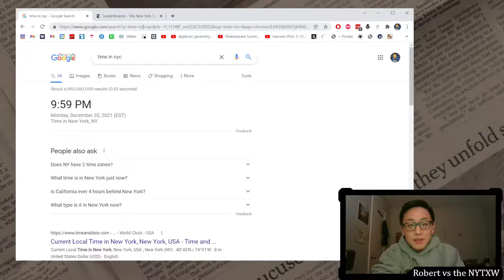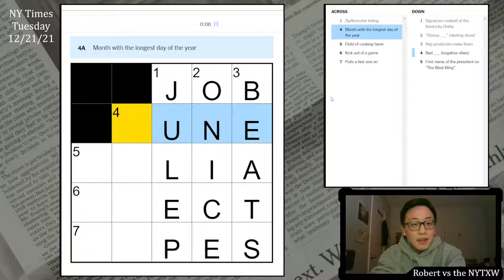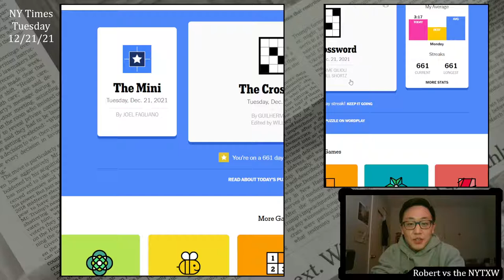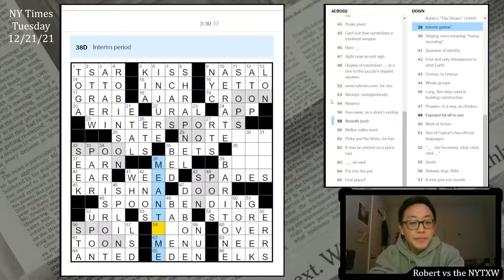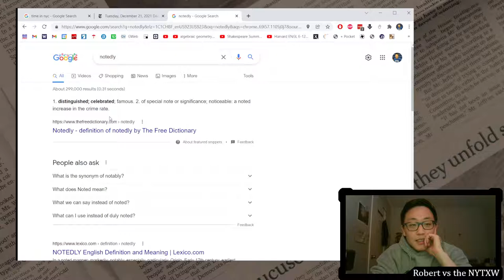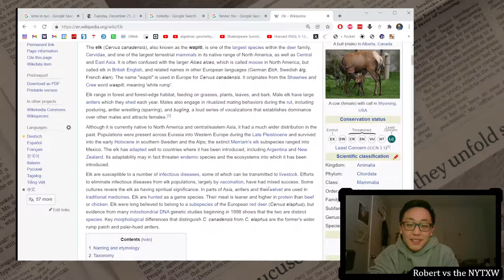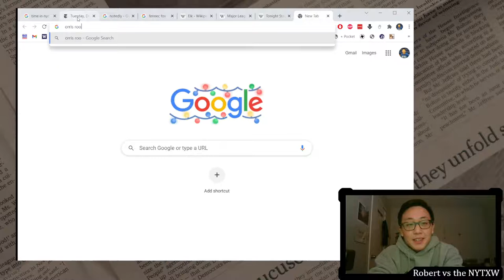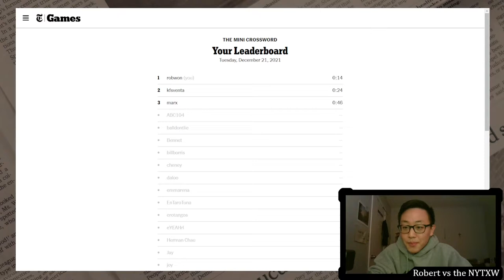Starting the week out tough [0:14/3:51] || Tue 12/21/21 New York Times Crossword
0:00 - Intro
1:24 - Mini puzzle
2:21 - Daily puzzle (by Guilherme Gilioli)
6:12 - Commentary

Feels like a tough start to the week on the NYTXW! Interesting visuals to this theme, and the bending SPOONs really end up intersecting quite a lot of the fill. That said, I feel like I would expect a slightly smoother product given that the long stuff is... SPOONBENDING, WINTERSPORTS, STOPSDEAD, ORRISROOT, ROBINSON, and BARITONE. Not sure I've ever used the word NOTEDLY before, so notedly, that's where I finished up the puzzle.

I need to remember that wapiti is a synonym for ELK. Learned about ORRISROOT. Misspelled Jack PAAR, but I think all the hosts of The Tonight Show are crossworthy (as opposed to every single cast member of SNL ever).

14s on the Mini and 3m51s on the daily puzzle. (Weekly running total: 7m08s)